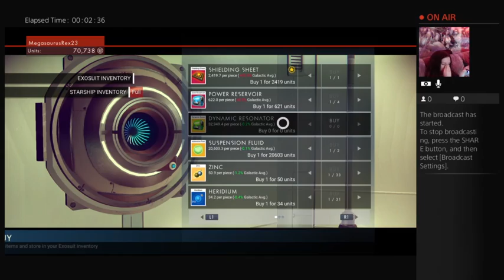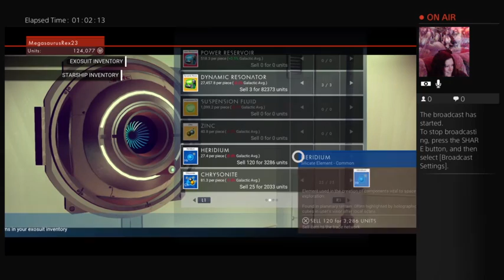Journey Towards the Center part 8